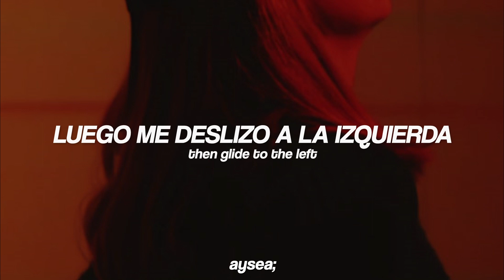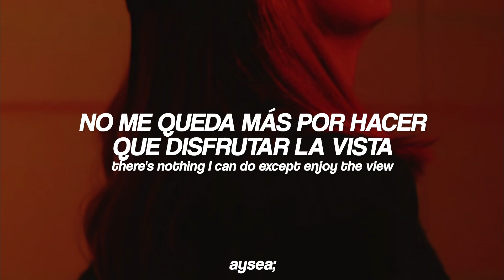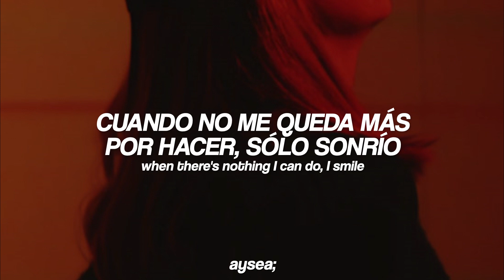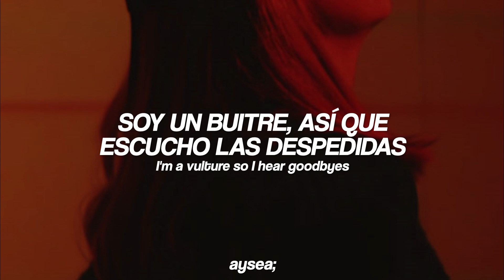queens of the stone age - carnavoyeur [traducida / sub. español + lyrics]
Nothing,
Nothing,
Nothing inside
& there’s no reason to cry
Just fade away. Like love.

Clutching,
Hanging,
By a nail in this life
Desperate always looks that way
Free fall from the nest, Then glide to the left
A shine catch the eye, So flow to the right
Flying high, realize, There are no more mountains to climb
There’s nothing l can do accept enjoy the view
When there’s nothing l can do, I smile

Minutes, seconds, so little time
Give your secrets away?
Well, whisper in my ear

Every little thing will die from the king of the jungle to butterfly
Only sin is.
Waiting too long

When there’s nothing I can do, I smile

A shine catch the eye, So float to the right

We live, we die, we fail, we rise
I’m a vulture so I hear goodbyes
There’s no end to life
On & on...
Always life